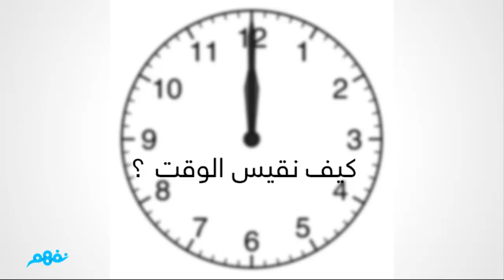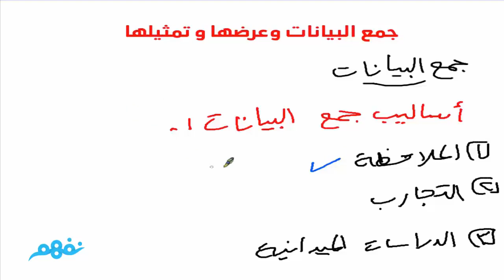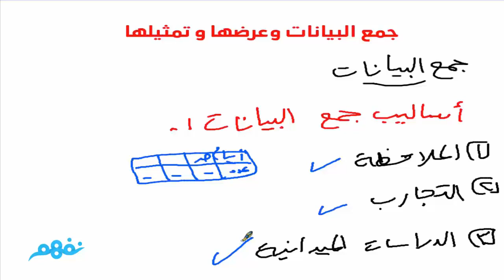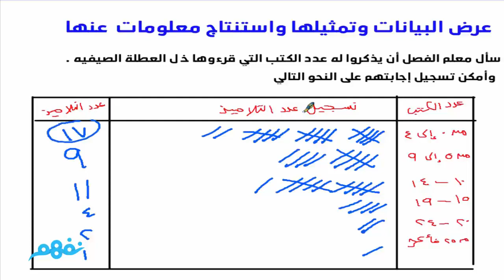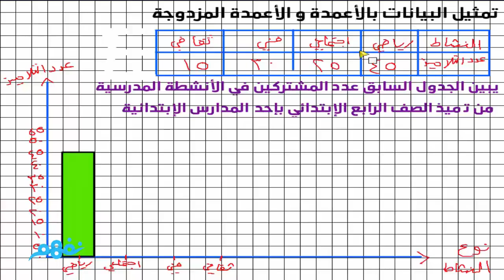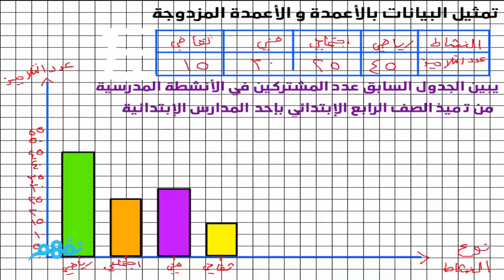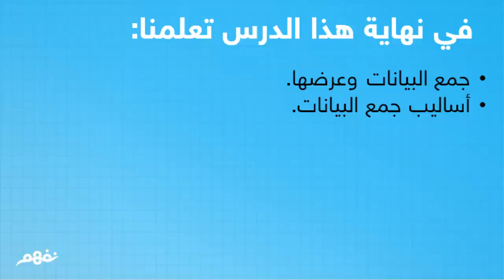جمع البيانات وعرضها | الرياضيات | الصف الرابع الابتدائي | الترم الثاني | المنهج المصري | نفهم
Nafham
 نفهم - نتعلم ببساطة
مصادر: